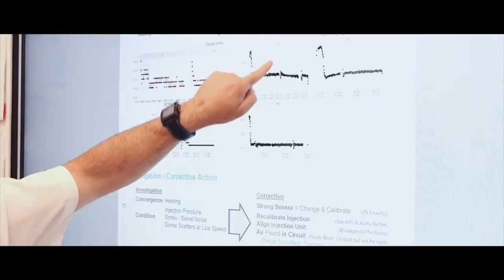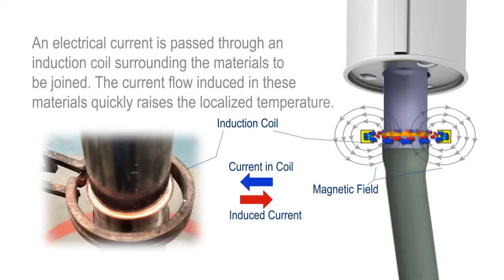Faurecia 2018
Faurecia Promo Video 1